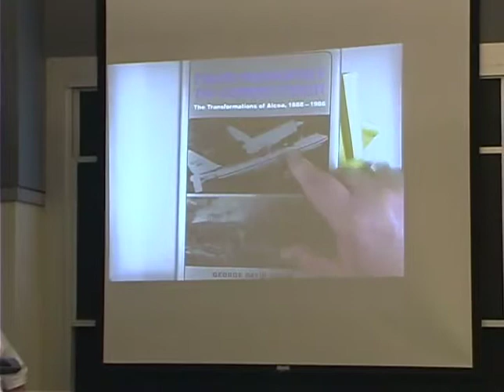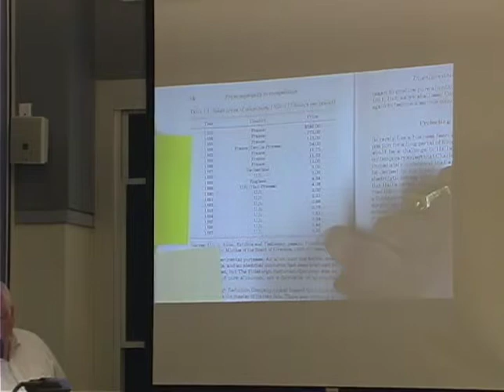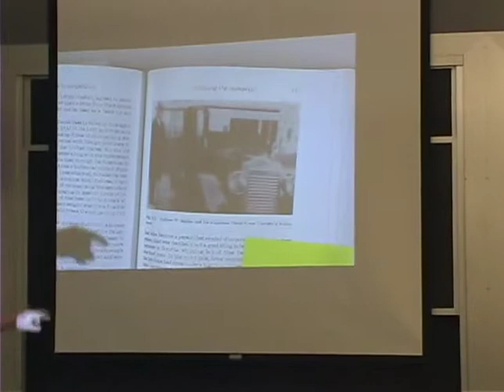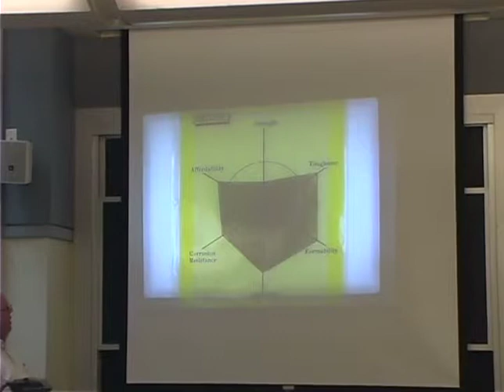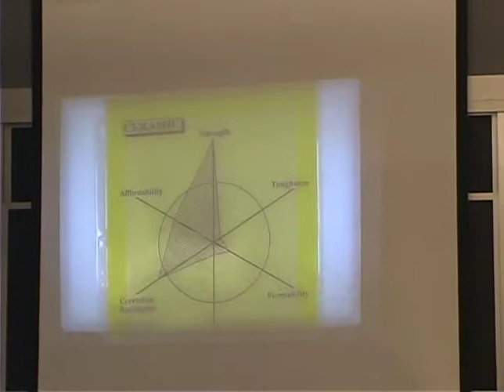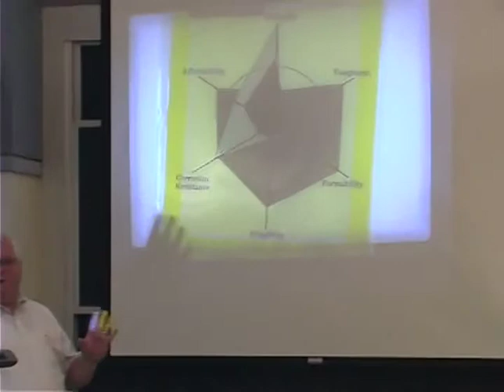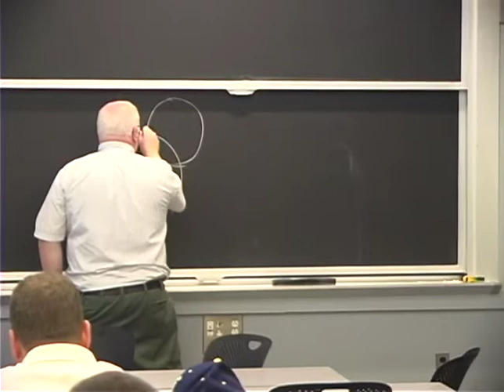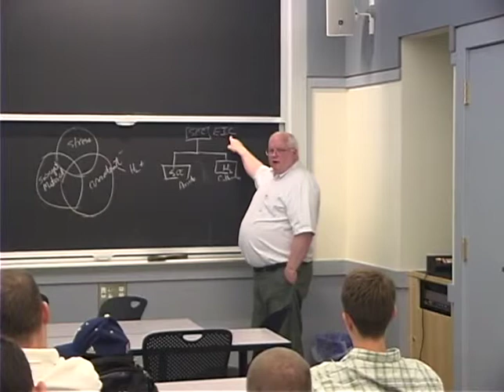3.371 Selection, Fracture, NDT, Metallurgy - Fall 2009 [3/11]